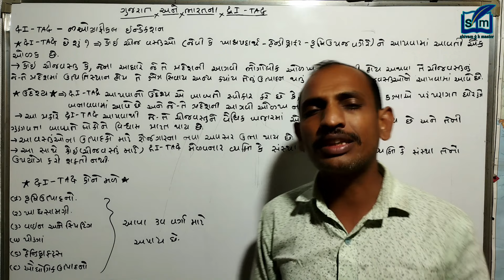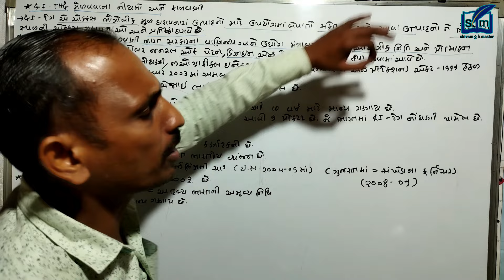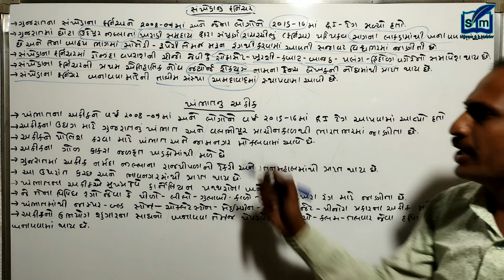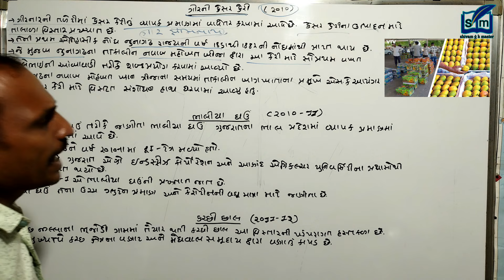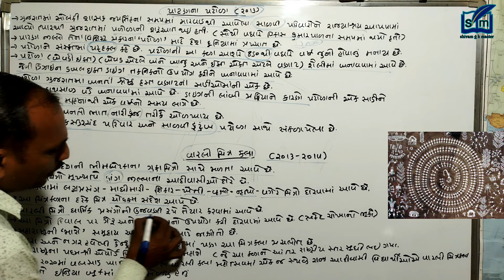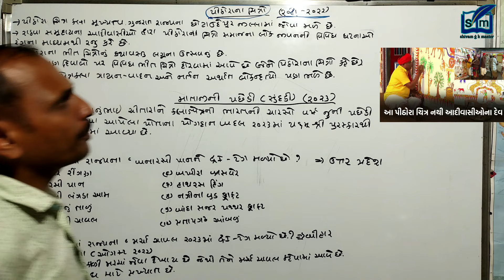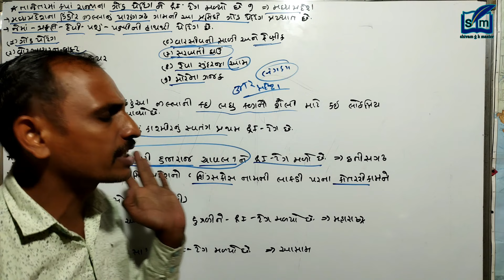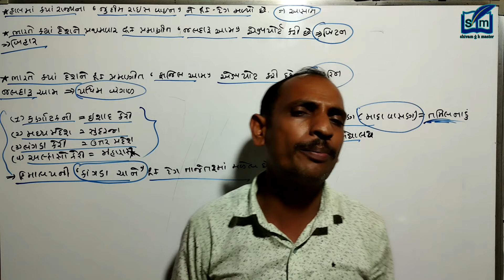FOREST GI-TAG | વનરક્ષક જી.આઈ.ટેગ | ગુજરાત અને ભારતના તાજેતરના GI-TAG | GEOGRAPHICAL INDICATIONS